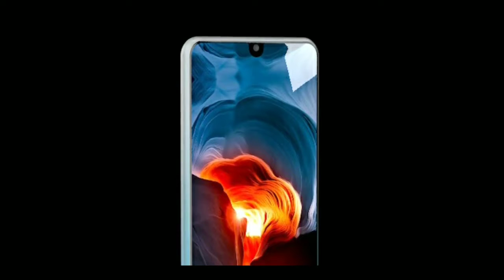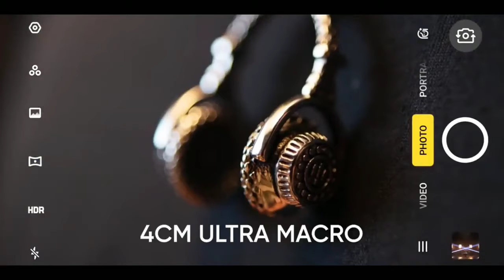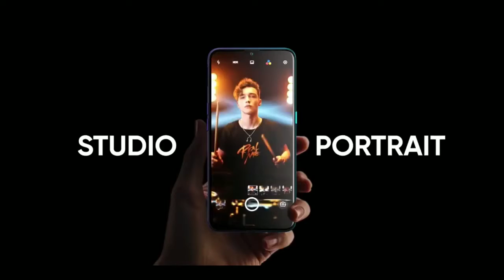REDMI NOTE 8 PRO VS POCO X2||POCO X2 VS REDMI NOTE 8 PRO SPEEDTEST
HELLO FRIENDS
AAJ KI IS VIDEO MAIN HUM BAT KARINGE REDMI NOTE 8 PRO VS POCO X2  KE BARE MAIN AUR JANIGE KI BEST PHONE KAUN SA HAI TO AAJ KI VIDEO KO END TAK DEKHNA AND ACCHI LAGE TO LIKE SHARE SUBSCRIBE KARNA NA BHULE